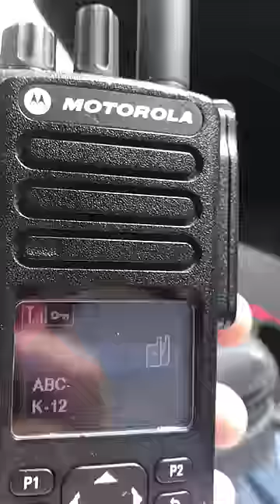Amenazas por radio del Cartel de Sinaloa a las Fuerzas Armadas para recuperar a Ovidio